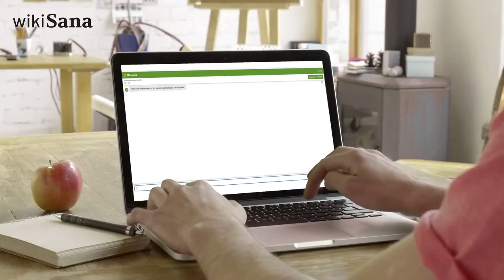Zwischen PMS und Regelschmerzen: Ein Blick auf weibliche Beschwerden | Unter der Lupe | QS24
Das Prämenstruelle Syndrom (PMS) und Regelschmerzen sind zwei häufige gynäkologische Probleme, die viele Frauen im reproduktiven Alter betreffen. Diese Symptome treten in der Regel in den Tagen vor der Menstruation auf und können erhebliche Beschwerden verursachen. PMS ist ein Sammelbegriff für eine Vielzahl von körperlichen und emotionalen Symptomen, die Frauen etwa 1-2 Wochen vor ihrer Menstruation erleben können. Zu den häufigsten Symptomen gehören Stimmungsschwankungen, Brustspannen, Schmerzen, Erschöpfung, Verdauungsprobleme, Schlafprobleme, Heißhunger und Wassereinlagerungen.

Regelschmerzen, auch als Dysmenorrhoe bekannt, sind Schmerzen, die während der Menstruation auftreten. Sie können von leichtem Unbehagen bis zu starken, krampfartigen Schmerzen reichen. Die Hauptursache von Regelschmerzen ist die Kontraktion der Gebärmuttermuskulatur, um die Gebärmutterschleimhaut abzustoßen.

Zurück zur Gesundheit durch Erkennen – Begreifen – und dann Handeln! Wie in der Umwelt- und Tropenmedizin üblich, fließen für die Diagnosefindung immer die wichtigen Aspekte der angrenzenden Disziplinen Biologie, Veterinärmedizin, Biochemie, Physik, vor allem aber Immunologie und Infektiologie mit in die Betrachtung ein. Und durch diesen Wissensstand lässt sich heute nachweisen, dass viele chronische Infektionen, sogenannte Silent Inflammation, ihren Stachel hinterlassen und solange Beschwerden erzeugen, bis man den «Stachel» zieht oder behandelt! Besonders Pilze, Bakterien, Viren, Würmer und Parasiten sind heutzutage die grossen Verursacher – und nicht zuletzt Dank der Übertragung von Katzen und Hunden.

Grundsätzlich ist das nichts Neues – doch leider wird nach wie vor sehr oft nicht danach gesucht. Der Arzt Rolf Jansen-Rosseck zählt zu den bekanntesten Gesundheitsexperten für chronische Infektionen und hat seine Erfahrung jahrelang in seiner Praxis angeboten. Heute fokussiert es sich darauf, möglichst vielen Kollegen und Kolleginnen, Therapeuten und Interessierten, sein wertvolles Wissen über eine Ausbildung zu vermitteln, sodass am Ende der Kette beim Patienten der «Stachel» gezogen wird und Heilung tatsächlich an der Ursache erfolgen kann, so auch bei Depressionen.

▬ Experte  ▬▬▬▬▬▬▬▬▬▬▬▬▬▬▬▬▬
Rolf Jansen-Rosseck, Arzt, Umwelt- und Tropenmediziner
Sendungsnummer: UdL_230925_S10_rossek

Rolf Jansen-Rosseck
Zur Online-Fortbildung für Ärzte/Zahnärzte, Heilpraktiker und andere Therapeuten: Ursachenbeseitigung – statt Symptom Unterdrückung

Anmerkungen der Redaktion:
Sind Sie Arzt/Zahnarzt, Heilpraktiker, Gesundheitscoach oder anderweitig therapeutisch tätig und möchten Sie chronisch kranke Patienten zurück zur chronischen Gesundheit verhelfen?

Dann sind Sie herzlich eingeladen an einer Online-Fortbildung teilzunehmen, wo man 50 Jahre Erfahrung in 50 Stunden bekommt! Dabei bekommt man das gesamte diagnostische und therapeutische Konzept von A bis Z, inkl. ein umfangreiches Therapiehandbuch, Zugriff auf das interne Therapeutennetzwerk uvm.

Sind Sie ein Betroffener:
Schreiben Sie gerne in die Kommentare rein, was euch gefallen hat und welche Themen Sie noch interessieren. Unser Arzt liest alle Kommentare und wird versuchen in Zukunft auf diese Wünsche einzugehen!